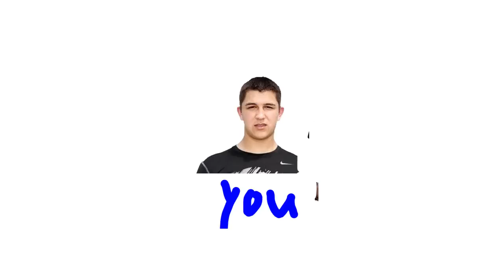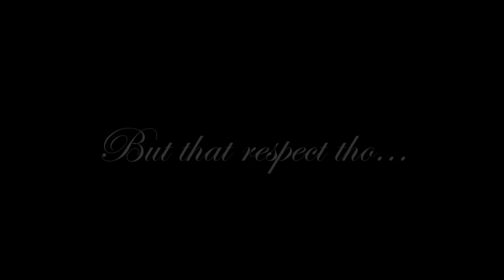How To Pack for India